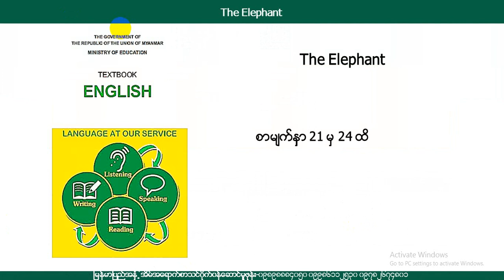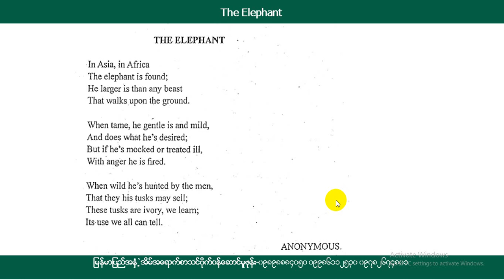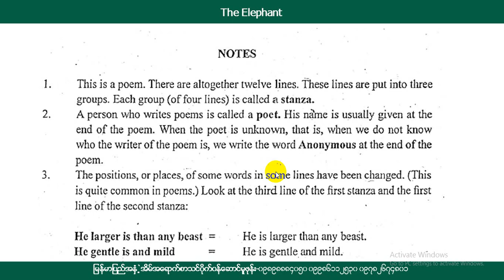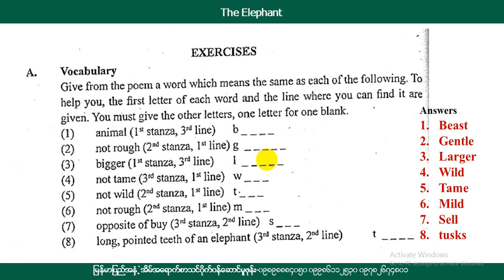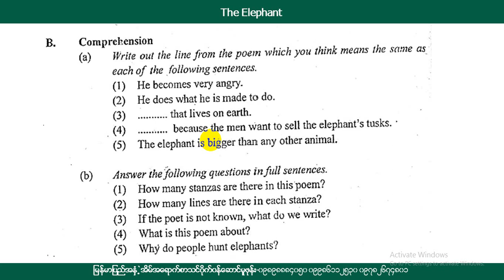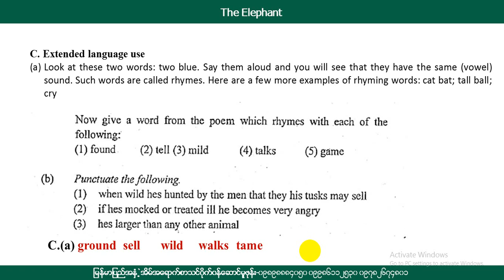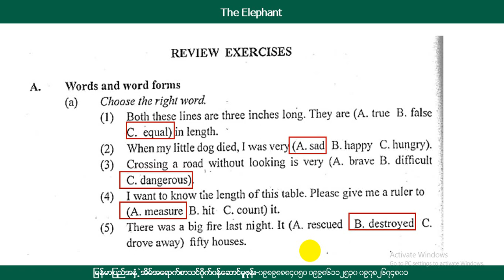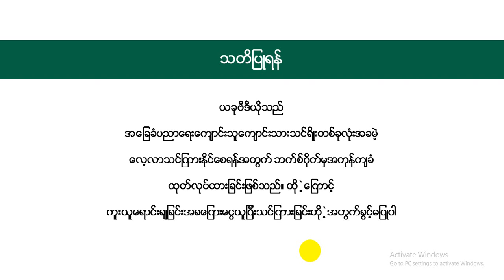[BG] Grade 8 English - The Elephant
အတန်း - သတ္တမတန်းသင်ရိုးဟောင်း (Grade-8)
ဘာသာ - အင်္ဂလိပ်စာ
ခေါင်းစဥ် - Lesson 3: The Elephant (poem)

အောက်ပါလင့်ခ်ကိုနှိပ်ပြီး အတန်းစုံစမ်းအပ်နှံနိုင်ပါသည်။